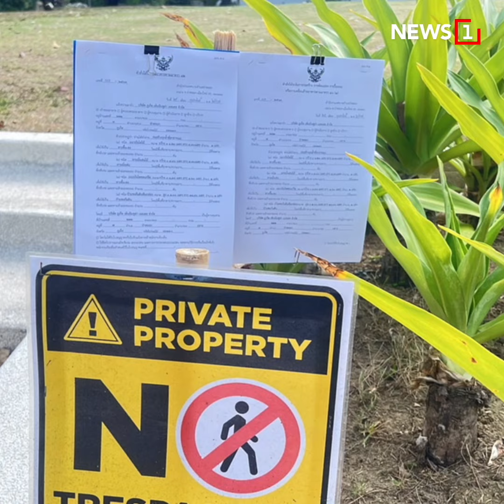รื้อบันไดฝรั่งเตะหมอ : [News Story]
รื้อแล้ว! บันไดและสิ่งปลูกสร้างหน้าวิลล่าหรู “ฝรั่งเตะหมอ” รุกหาดยามู